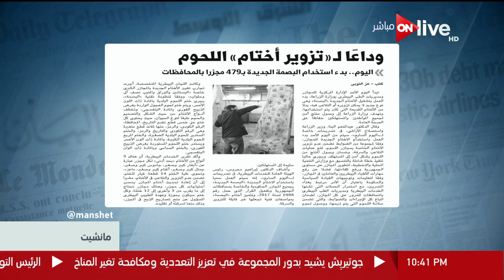مانشيت - وداعآ " تزويرأختام " اللحوم